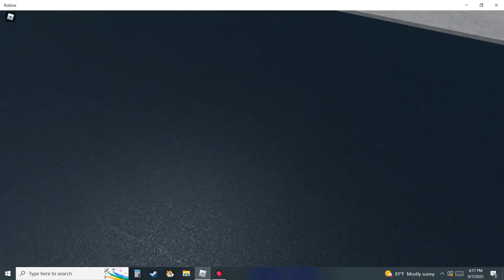BIG ANOUCEMENT (READ DESCRIPTONS)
Hello there guys! the grandstaircase  tutorial video was LOST so i will remake it shortly after awhile! remenebr have fun lieka nd sub if you havent cya guys! remenebr never give up on your dreams!